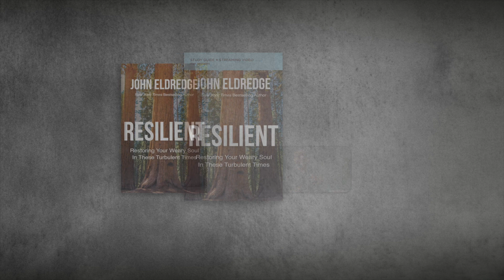What is the Glory of God? | John Eldredge | Resilient Video Series |Clip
A Road Map to Finding the Joy You’ve Lost
Learn more about John Eldredge's new video series based on his bestselling book, Resilient

The longing for joy is one of the deepest yearnings of the human heart. After times of trial—including the pandemic, economic turmoil, wars and rumors of war, and grief—our desire rises to the surface demanding relief. We've all had to rally, yet at some point, we have to replenish those reserves or we will burn out.

In this Resilient study guide and streaming video series, John Eldredge provides the awareness and support you need to strengthen your weary soul. Drawing on wisdom from Scripture, Christian tradition, and practical experiences, Resilient offers powerful supernatural graces to sustain you through these trying times as well as future storms.

Resilient leads you to the peace only God can give in a world gone mad—and helps you receive from Jesus the strength that prevails.

This study guide includes:
• Individual access to five streaming video sessions
• A guide to best practices for leading a group
• Video notes and a comprehensive structure for group discussion time
• Personal study for deeper reflection between sessions

Sessions include:
1. The Strength That Prevails
2. Glory or Desolation
3. Unconverted Places
4. The Deep Well Inside Us
5. Don’t Look Back

John Eldredge is a bestselling author, a counselor, and a teacher. He is also president of Wild at Heart, a ministry devoted to helping people discover the heart of God, recover their own hearts in God;s love, and learn to live in God's kingdom. John and his wife, Stasi, live in Colorado Springs, Colorado. To learn more, visit WildatHeart.org